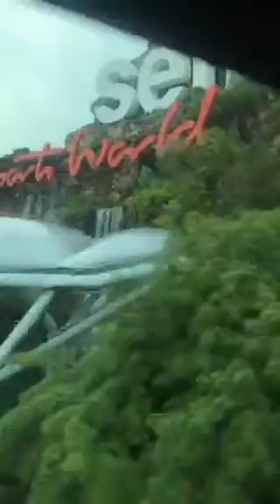SINGAPORE TOUR - SENTOSA SG //By-MJeans Interino💚